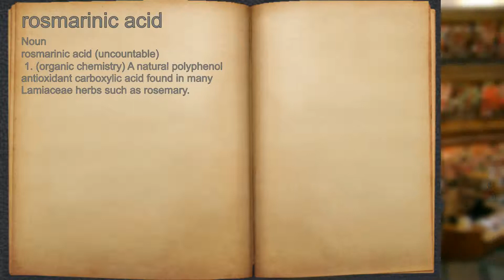What does rosmarinic acid mean?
A spoken definition of rosmarinic acid.

Intro Sound:
Typewriter - Tamskp